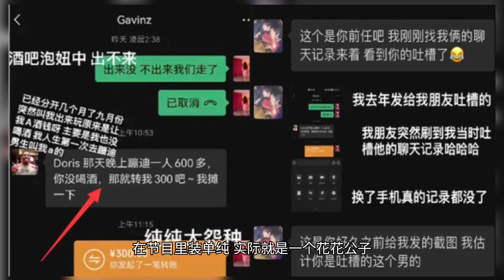心动5：没了滤镜，聂小倩颜值暴跌，面色暗黄无光泽，小屋环境差